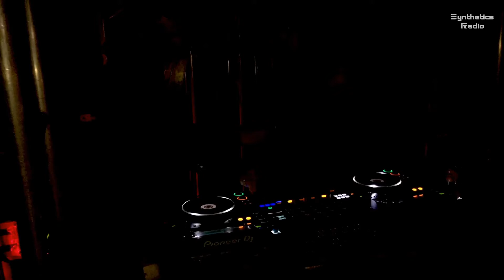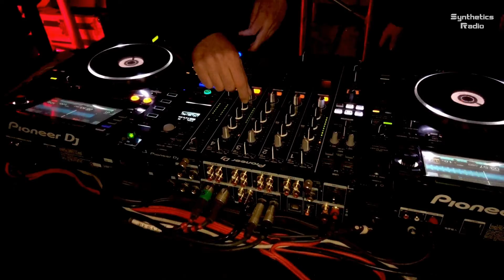Kramer @ Technoproject74 3 Years